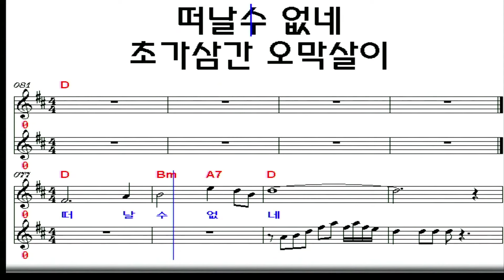초가 삼간/최정자 연주 조동진 악보영상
초가 삼간 최정자 1967